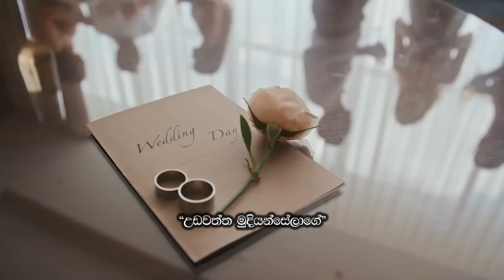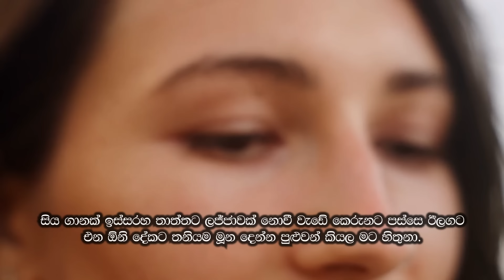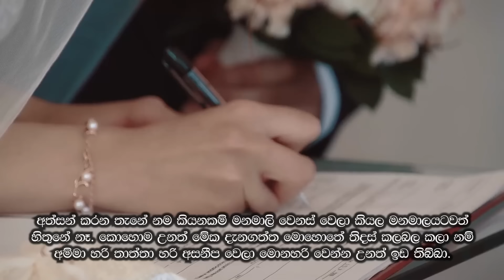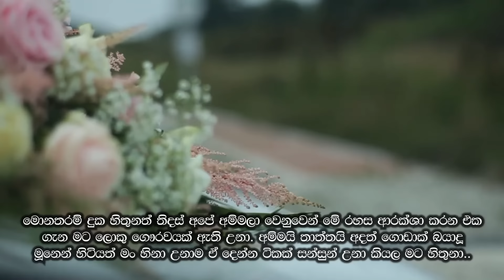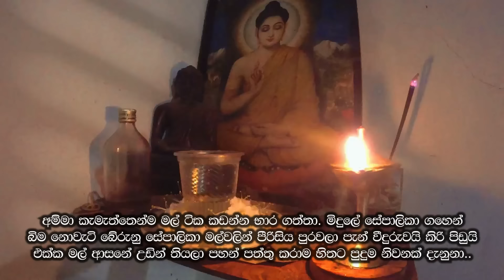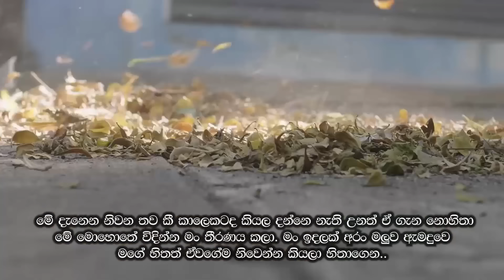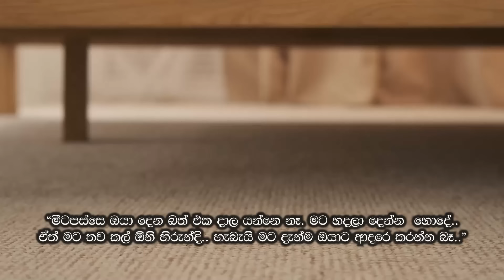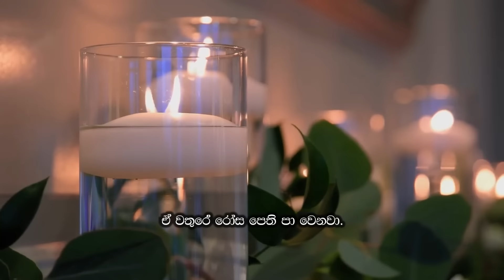අක්කගෙ මනාලයා (Akkage manalaya) සිංහල කෙටි කතාව | Sinhala Short Story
PROPERTY OF SYLANIKA LTD.